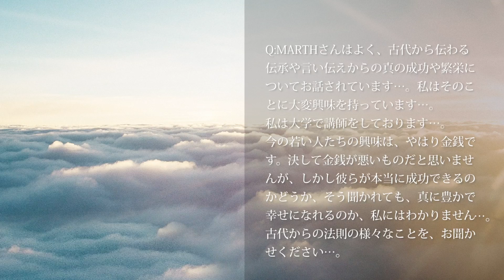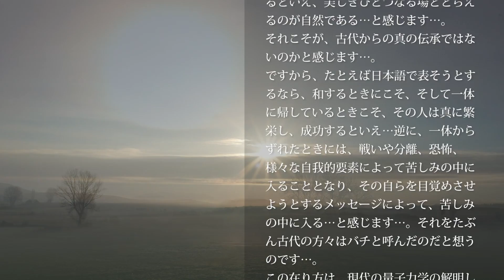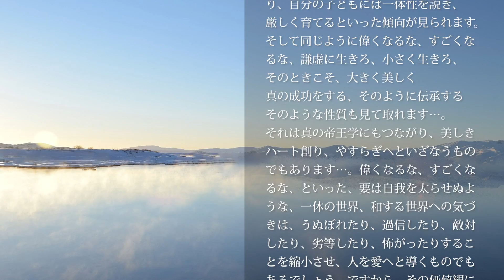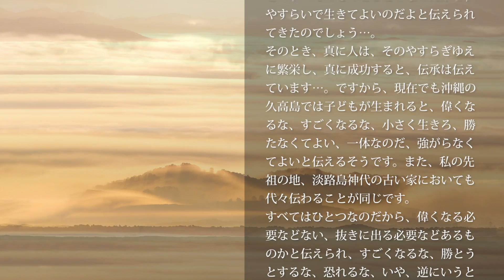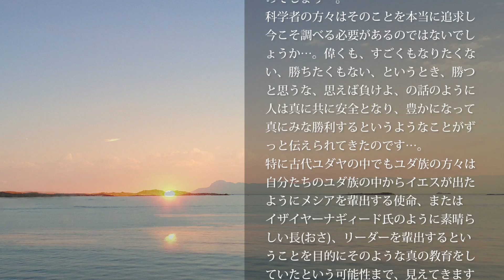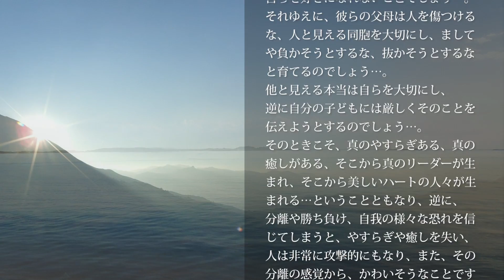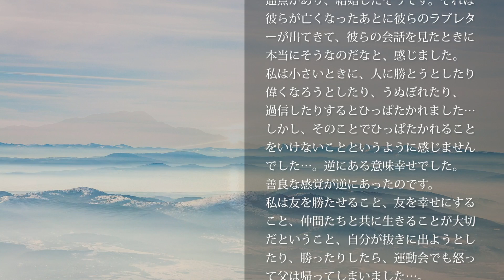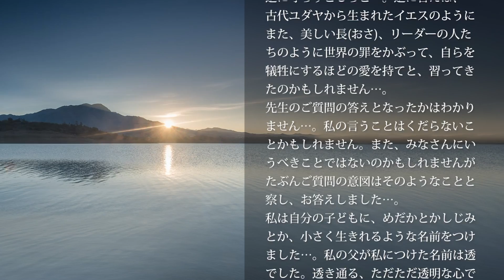MARTH Q & A | 古代から伝わる真の成功の法則とは | MARTH (マース)メッセージ動画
DVD「エターナルライン 永遠(とわ)への道」制作にあたり、MARTHが書き下ろしましたメッセージを、発売に先がけて皆様にお届けします。
今回は「レインボーチャイルド 永遠（にじ）の君」Orchestra Instrumental をBGMに、MARTH Q & A をお届けしております。

「DVD メジャーライン 東への道 プラハ スメタナホール収録」11月1日発売

5月にプラハにてCDヴァージョンも収録しました。

DVD「マイナーライン 東への道」2月22日発売

MARTH著 電子書籍
~SNS~
MARTH コミュニティサイト ~ラストリゾート~

この動画のBGM「レインボーチャイルド 永遠（にじ）の君」Orchestra Instrumental
CDのご予約は、只今準備中です。もうしばらくお待ちくださいませ。
~「レインボーチャイルド 永遠（にじ）の君」Orchestra Instrumental ダウンロード配信~
Amazon  ▶ 準備中